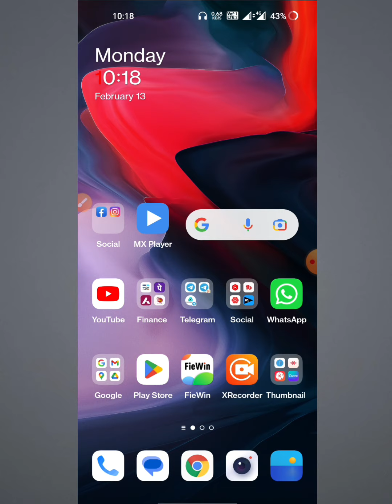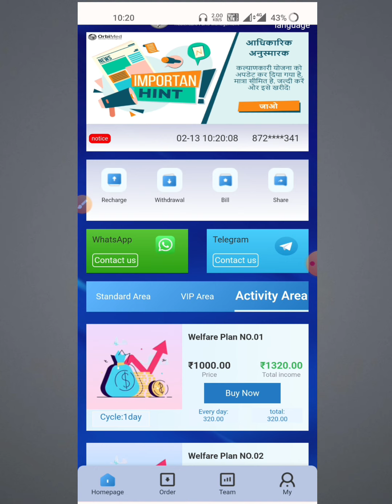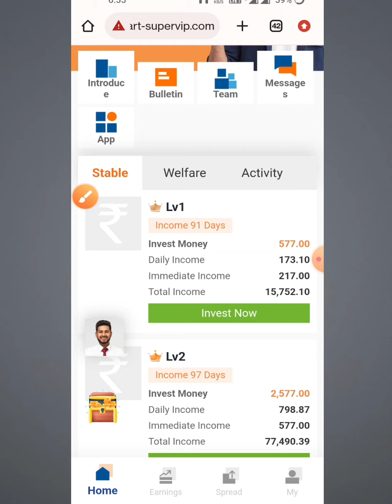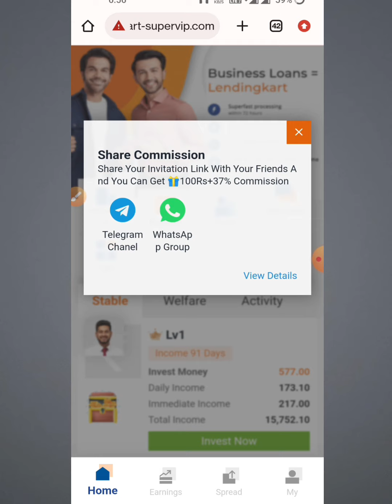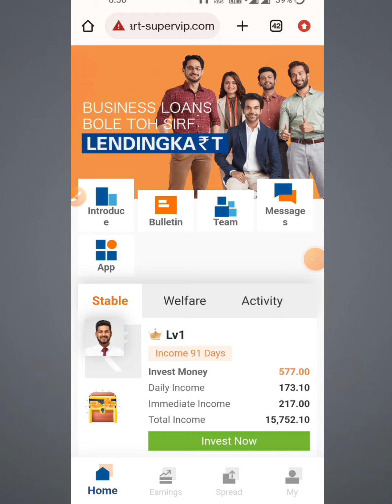OrbiMed Biggest Update| OrbiMed Withdraw Proof| OrbiMed Earning App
✅Join Telegram Channel For Letest Update

Link Not Working Search -
(AZHAR MONITOR Official )